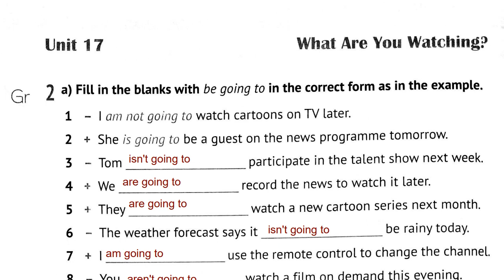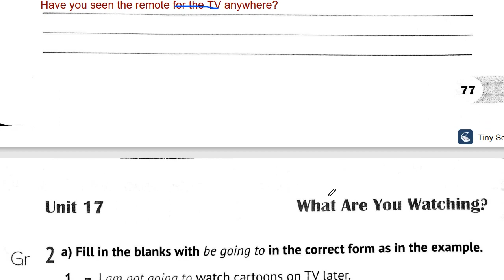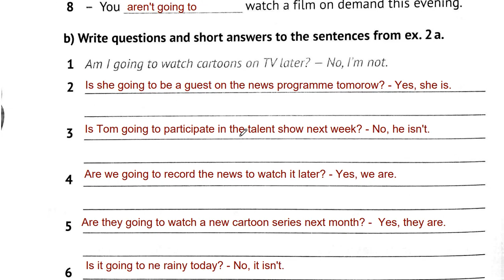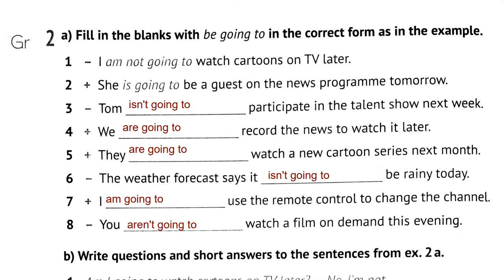Prepare 6 English. Зошит Косован, Вітушинська 2023 Unit 17 Grammar ex.2 p. 78 Відеоурок